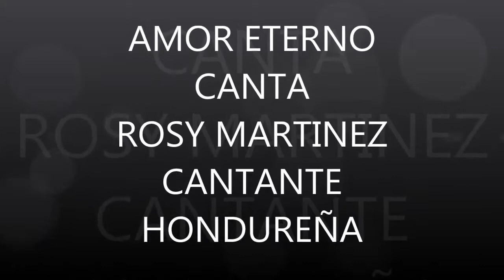AMOR ETERNO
AMOR ETERNO : CANTA : ROSY MARTINEZ : HERMOSA CANTANTE HONDUREÑA : FECHA DE ELABORACION 12 DE SEPTIEMBRE 2017  SALUDOS A ESE HERMOSO PAIS DE HONDURAS Y A TODAS LA CATRACHAS